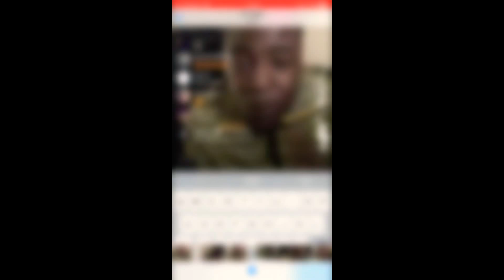Mist preview 2018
New mist preview produced by Shadow on the beat.